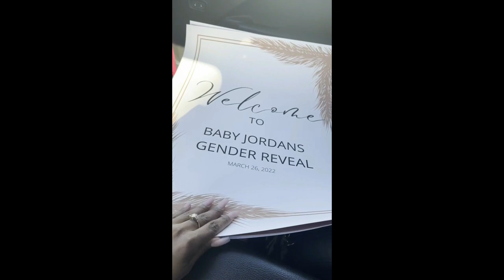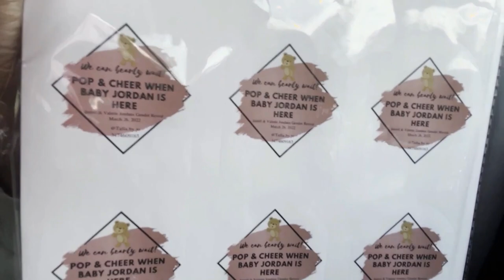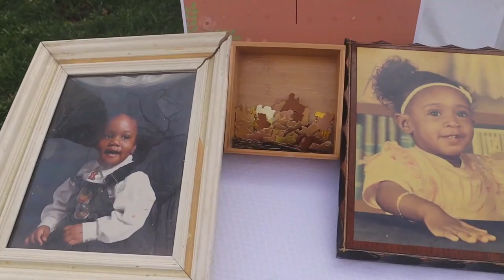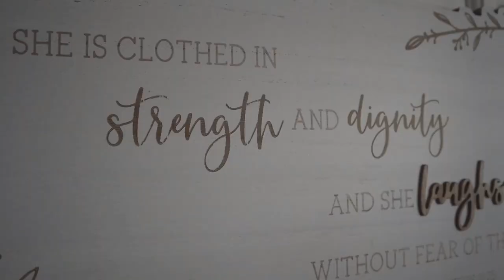MY SISTER IS HAVING A ****| GENDER REVEAL VLOG| TheDreadpunzel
P.V.O.